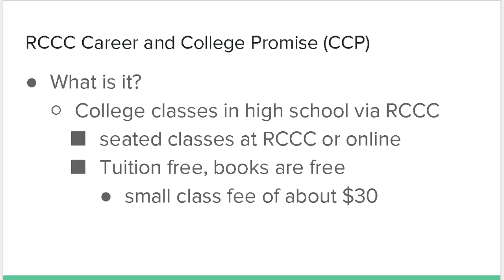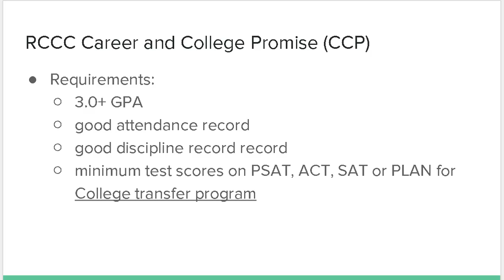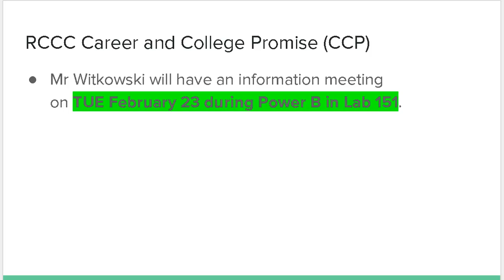CCP announcement 2 17 16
Info announcement about CCP for CCHS students.